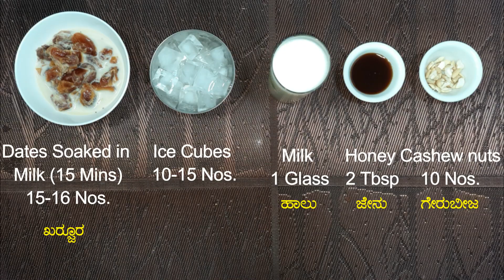Tasty Dates Milkshake | खजूर मिल्कशेक| ಖರ್ಜೂರ ಮಿಲ್ಕ್ ಶೇಕ್ | Summer Recipes